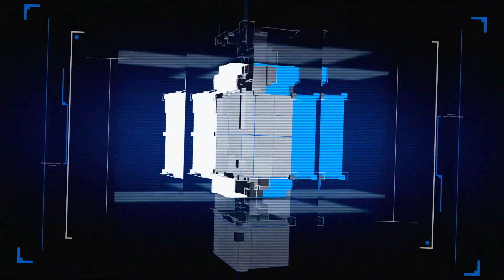Reporte de la 3ª Semana Pretemporada de las Tuzas rumbo al AP21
Ponte al tanto de la gran semana que tuvieron nuestras Tuzas de cara a la recta final de la pretemporada rumbo al Apertura2021 de la Liga MX Femenil con un triunfo en 'La Bombonera' frente a su similar de Toluca.